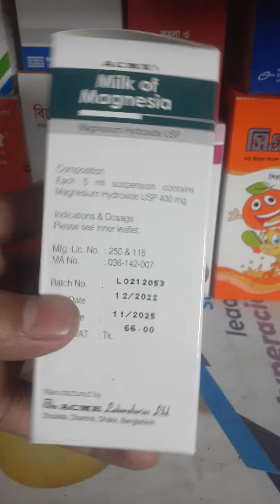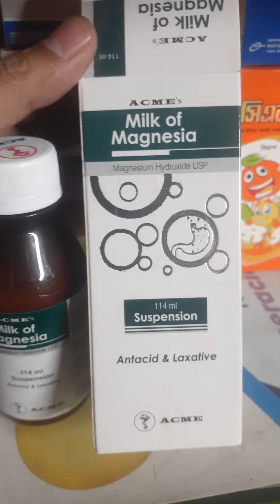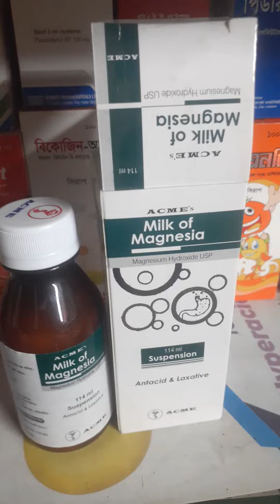শক্ত পায়খানা বা পায়খানা ক্লিয়ার না হলে করণীয় গুরুত্বপূর্ণ টিপস্ থাকছে ভিডিওর মাঝখানে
ভিডিওটি শুধুমাত্র তথ্য ও উদ্দেশ্যে করা । উল্লেখিত তথ্য কোনক্রমেই বিশেষজ্ঞ ডাক্তারের বিকল্প হিসেবে গ্রহণ করা যাবে না।

mrc 0